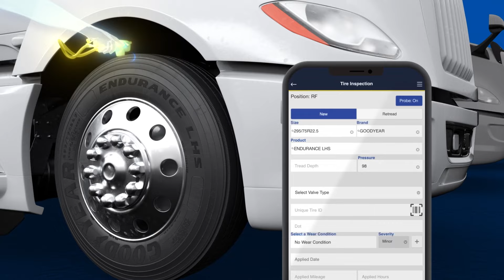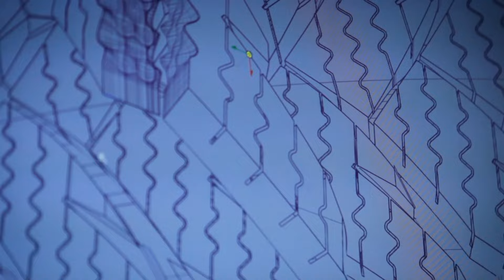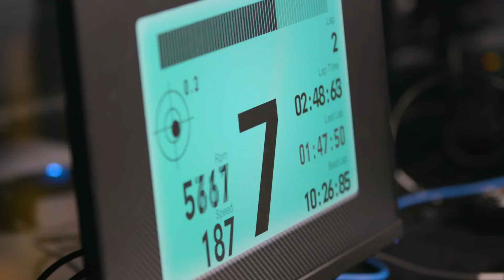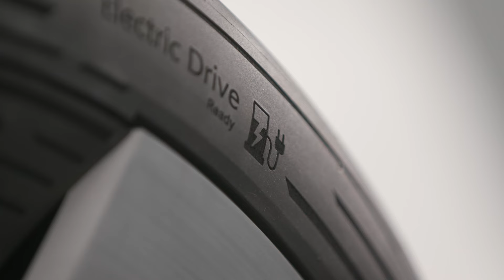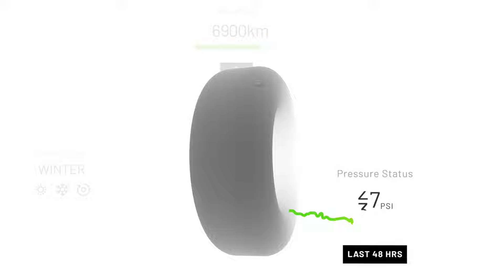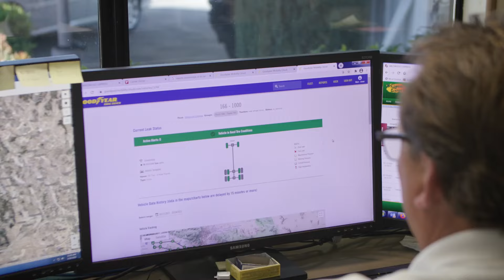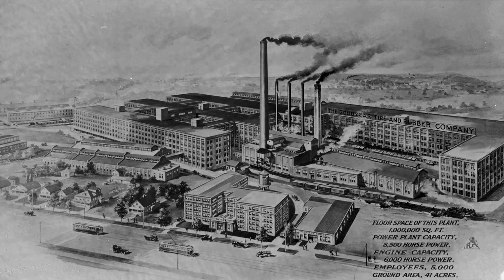Goodyear: 125 Years in Motion - In the Fast Lane: The Next 125 Years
In this final segment of Goodyear's 125th anniversary docuseries, we explore the evolution of the company’s humble beginnings to a global industry leader. Learn about the exciting possibilities for Goodyear to enable the future of mobility through innovations such as airless tires, sustainable materials and tire intelligence. Watch “In The Fast Lane: The Next 125 Years” now to join us on our journey through the past, present and future of the Goodyear brand.